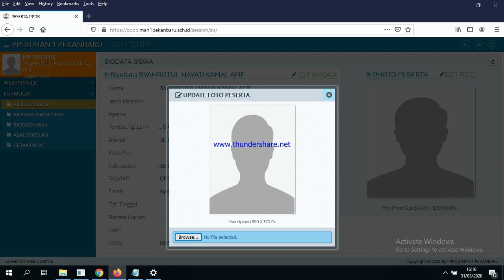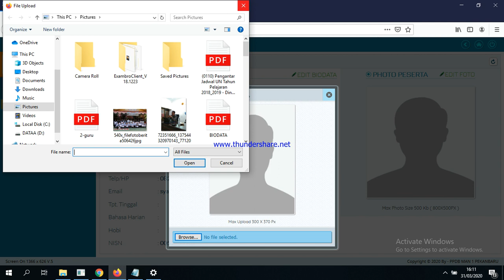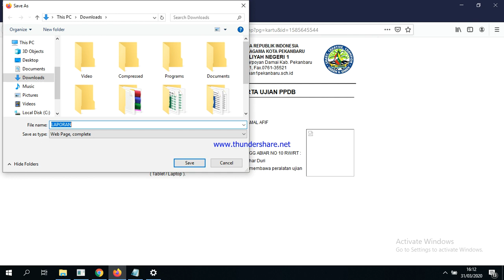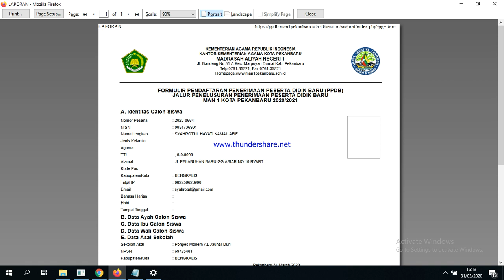video cara melengkapi registrasi di ppdb man 1 kota pekanbaru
lanjut isi data di web ppdb man 1 kota pekanbaru